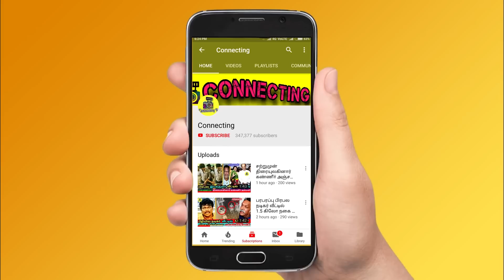பரபரப்பு கொந்தளித்த வனிதா முதல் கணவர் வெளிவந்த ரசிகயங்கள் ! Bigg Boss Tamil ! Vijay TV ! Vanitha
பரபரப்பு கொந்தளித்த வனிதா முதல் கணவர் வெளிவந்த ரசிகயங்கள் ! Bigg Boss Tamil ! Vijay TV ! Vanitha First Husband Opens UP about Vanitha in Bigg Boss 3 Tamil ! Bigg Boss 3 ! Bigg Boss 3 Tamil | Fathima Babu Interview | Kamal Haasan ! Sakshi Aggarwal ! Kavin ! Interview ! Vanitha & Meera Mithun Fight ! Vanitha Vijayakumar & Madhumitha Fight ! Vanitha & Abhirami Fight ! Jangiri Madhumitha ! Abirami Fight ! Losliya ! Jangiri Madhumitha ! Sandy Master ! Cheran ! Saravanan ! Biggg Boss Tamil 3

Bigg Boss 3 Tamil Interview - Vanitha First Husband Akash Slams Vanitha in Bigg Boss Tamil & Bigg Boss 3 Tamil

Vanitha First Husband Akash about Vanitha Real Life Behaviours and Angry Over on Vanitha in Bigg Boss Tamil & Bigg Boss 3 Tamil

Vanitha First Husband Opens UP about Vanitha Worst Behaviour in Bigg Boss Tamil & Bigg Boss 3 Tamil

Bigg Boss Vanitha Spoiled My Life - Vanitha First Husband Blasts Her Behaviours in Bigg Boss 3 Tamil & Bigg Boss Tamil

Am Shame of Vanitha in Bigg Boss 3 Tamil - Vanitha First Husband Akash Revealed the Truth about Vanitha in Bigg Boss 3 Tamil & Bigg Boss Tamil

Vanitha Angry Over on Madhumitha in Bigg Boss Tamil & Bigg Boss 3 Tamil

Vanitha Angry Over on Abhirami and Blasts Her in Bigg Boss 3 Tamil & Bigg Boss Tamil

Huge Fight Between Cheran and Meera Mithun in Bigg Boss Tamil & Bigg Boss 3 Tamil

Huge Fight Between Sakshi and Madhumitha in Bigg Boss Tamil & Bigg Boss 3 Tamil